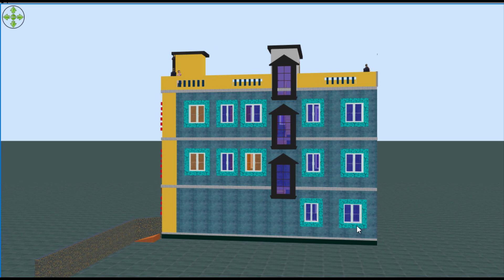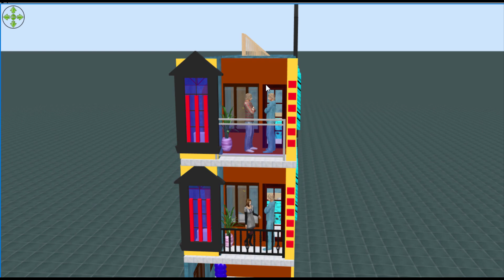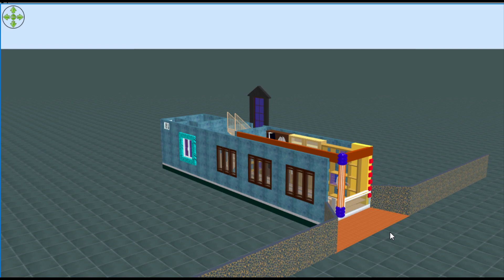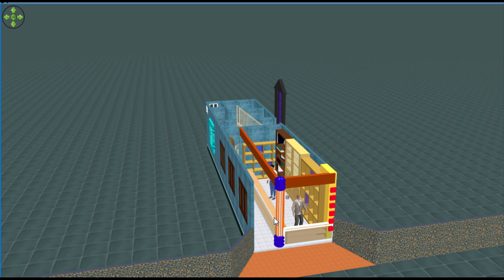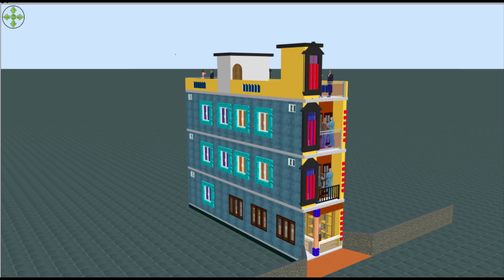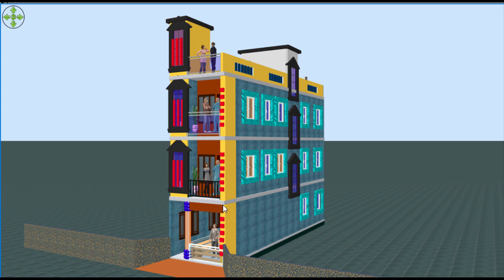লম্বা জায়গায় বিল্ডিং ডিজাইন By Civil Engineer Ferdus Khan| building design and cost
We show you Construction related video like building plan, building design and building cost.
We provide you information about construction work.
you will get all video here.

 অল্প জায়গায় অল্প ব্যয়ে ৩ বেড (3 bedroom) রুমবিশিষ্ট বাড়ির ডিজাইন ।। Bangladeshi house design।।
৩ বেড (3 bedroom) রুমবিশিষ্ট 3 তলা (3 tola) বাড়ির ডিজাইন !! House design in Bangladesh
total building area: 14 feet by 57 feet

যে সব word এ সার্চ করলে আমার ভিডিও টি পাবেন।
৪ বেডরুমের বাড়ির ডিজাইন
৪ রুমের বাড়ির ডিজাইন
৪ রুমের বাড়ির খরচ
1200 square fit house
4 bedroom house
home design
barir dejain
3 shotok jaigai bari
4 bedroom house
4 bedroom house plan
4 bedroom house design
4 bedroom plan
ঘরের ডিজাইন
ঘর তৈরি
বারির ডিজাইন
বারির সামনের ছবি
বারির ছবি
গ্রামের ঘরের ডিজাইন
ছোট ঘরের ডিজাইন
ঘরের ডিজাইন ছবি
ঘরের সামনের ডিজাইন
গ্রামের একতলা বাড়ির ডিজাইন
বাড়ির ডিজাইন
Viral house design
নতুন ডিজাইনের বাড়ি
house design
house plan
design house
village house design
ঘরের ডিজাইন
ঘর তৈরি
বারির ডিজাইন,
বারির সামনের ছবি,
বারির ছবি,
গ্রামের ঘরের ডিজাইন
ছোট ঘরের ডিজাইন
ঘরের ডিজাইন ছবি
ঘরের সামনের ডিজাইন
কাঠের ঘরের ডিজাইন
Ferdus khan rn
ferdus
Rn
Reliable Notice
house plans
 house plan
 house design home plan.
 3d simple house plan
 one story house plans
 house 3d house plan
 3d house plans
 duplex house plan
 bangladesh house plan
 bari design
 building design in bangladesh
 duplex bari
 duplex house design
 bari design.
 bari dizain
 bari plan 1.6 sotok jomite bari
 বাড়ির ডিজাইন

বাড়ি তৈরীর জন্য যে বিষয় গুলো জানা প্রয়োজন-

ভূমি পরিমাপ
ভুমি আইন
ইটের হিসাব
সিমেন্টের হিসাব
রডের পরিমাপ
রডের গ্রেড
রডের দাম